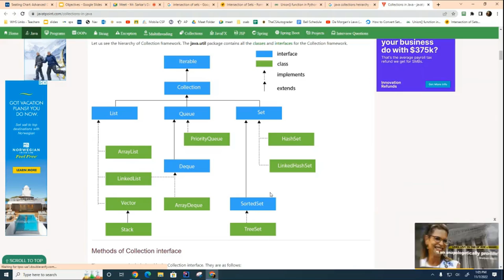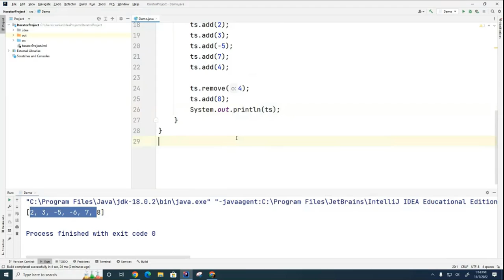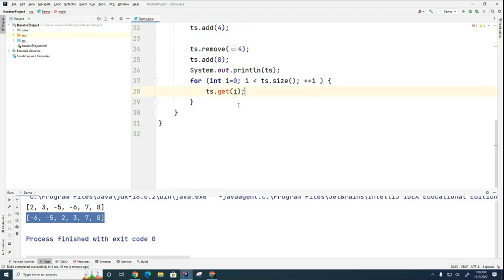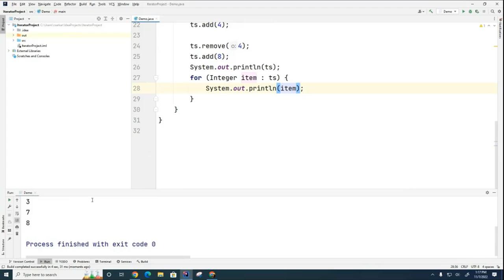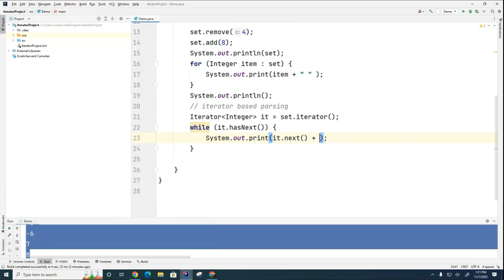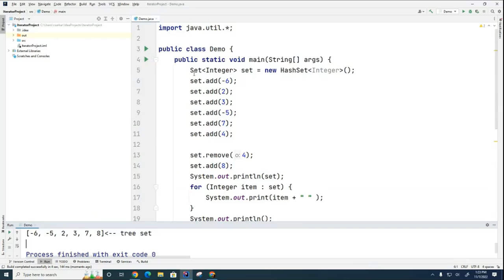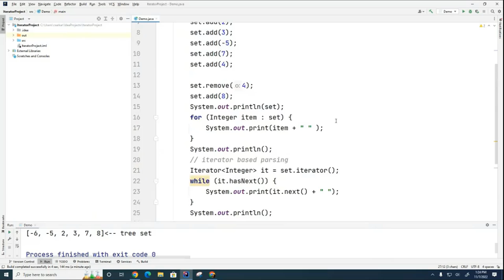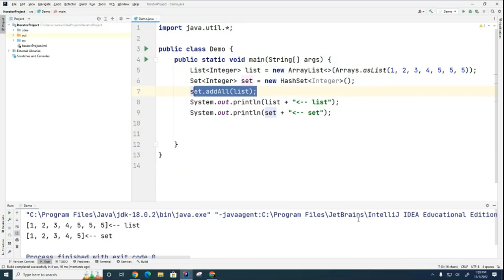DS 026: HashSet vs TreeSet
Describes the differences between HashSet and TreeSet. Also discussed is how to convert Sets to Lists and vice versa.